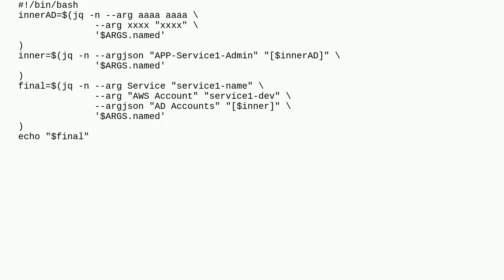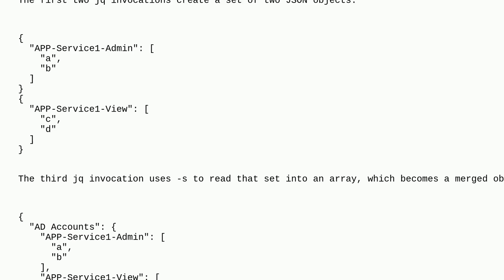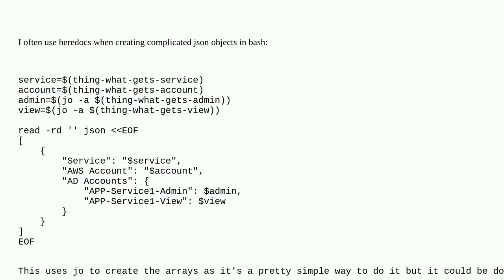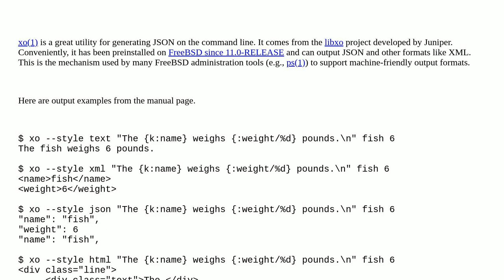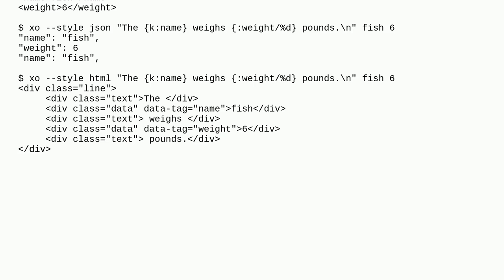Unix: Generating JSON in a shell script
Generating JSON in a shell script

A special thanks goes out to the awesome community

  json shell-script